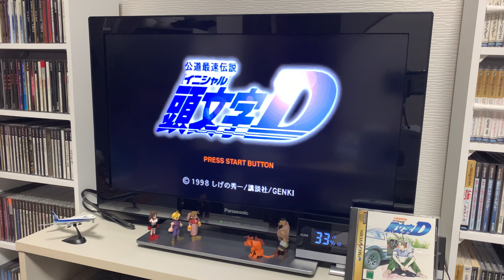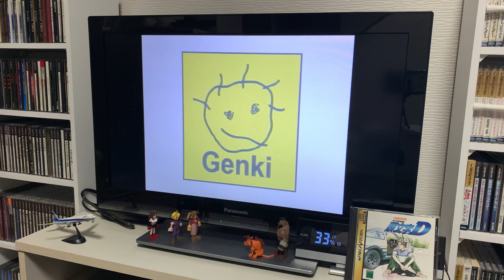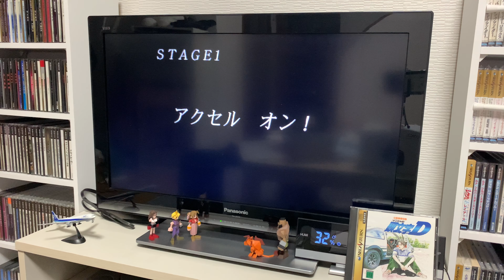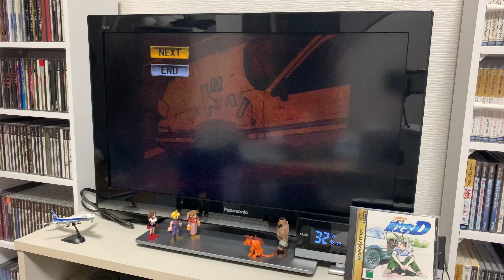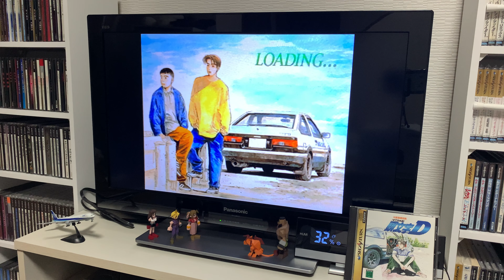[Sega Saturn] 頭文字D 세가새턴 이니셜 D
세가새턴 이니셜D